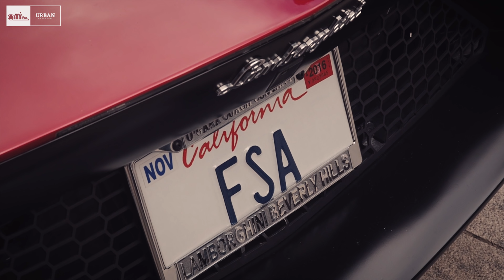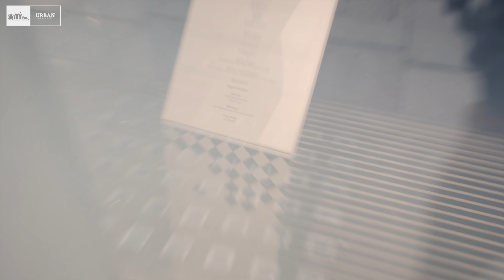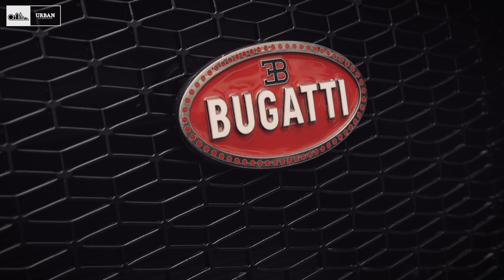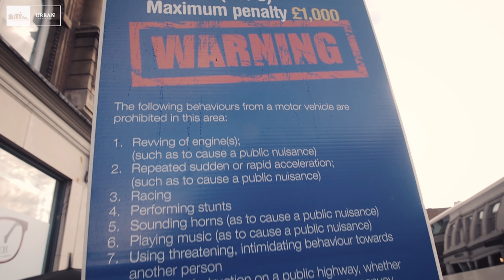Łowcy DROGICH samochodów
Muzyka w filmie  oraz
Muzyka uRbana dostępna na: